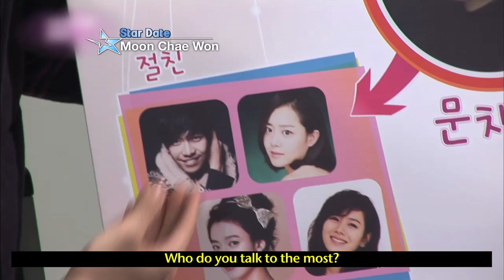[Star Date] Pure and Innocent! 'Moon Chae-won' (문채원)